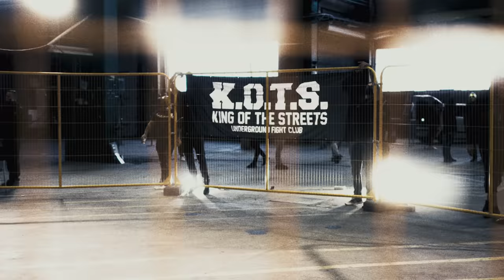King of the Streets: Blood Money - Eric Olsen [U.S.A.] VS "French Viking" [FRANCE]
- KING OF THE STREETS: 99
- EVENT: BLOOD MONEY
- Eric Olsen [U.S.A.] VS "French Viking" [FRANCE]
Fightwear & Streetwear:
[Not All Fights Are Released on Youtube]
KING OF THE STREETS IS A REAL UNDERGROUND FIGHT CLUB WHERE YOU CAN FIGHT FOR PRIZE MONEY.

• Unarmed No rules fight: Win by K.O. or submission only. [No-holds-barred]
• No rounds or time limit. Fights go on until there's a winner.
• Only the winner takes home the prize money.
Information about the fight:

"FRENCH VIKING"
STREETFIGHTER
FRANCE
113 KG / 188 CM / 26 YEARS

VS

ERIC OLSEN "BLOODAXE"
STREETFIGHTER
U.S.A.
110 kg / 183 CM / 38 YEARS
- Do you want to fight?